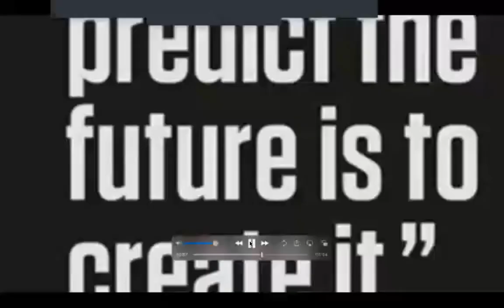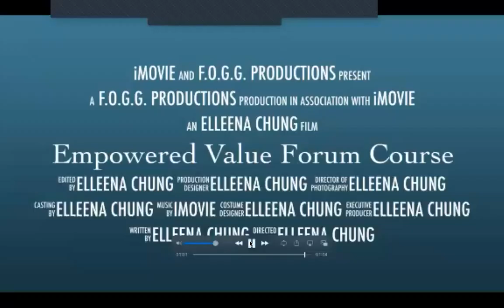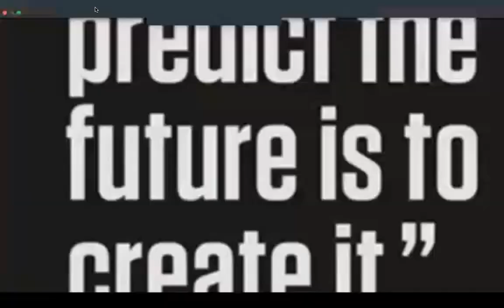FAVA CONVERSATIONS 11 21 21